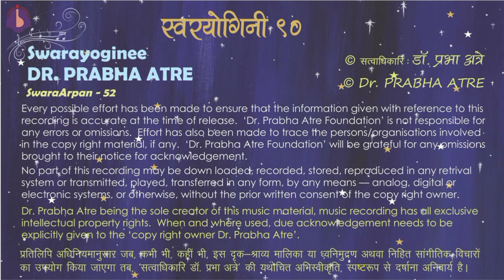Dr. Prabha Atre || SwaraArpan – 52 || raag Mishra Pahaadi – Thumri – ‘saajana bina mohe…’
Thumri – raag Mishra Pahaadi –
– Taal Deepchandi – ‘saajana bina mohe neinda na aae…’